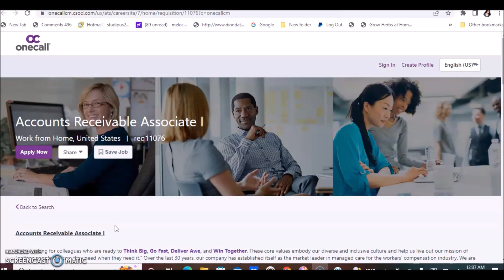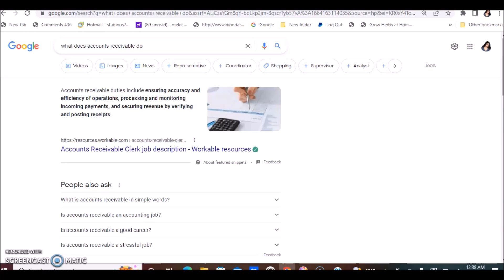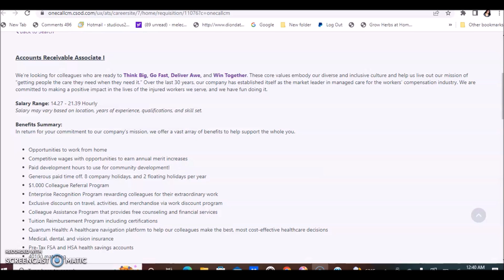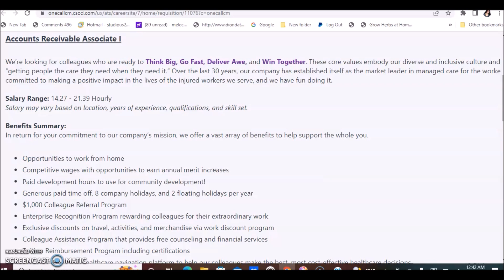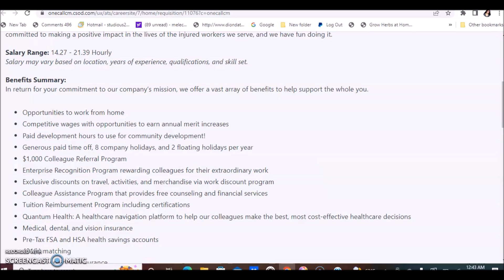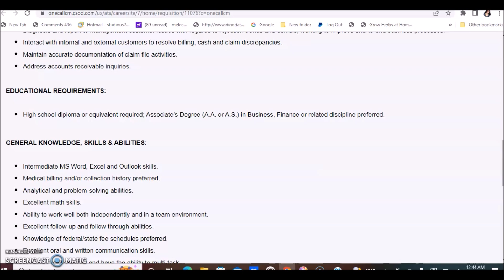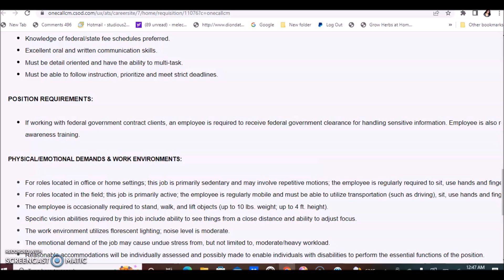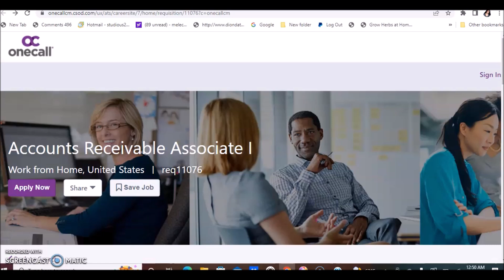MAKE $2200-$3360 Per Month To Post Unpaid Bills Online-No Experience Required Work From home Jobs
Make money online by processing and resolving unpaid bills as an Accounts Receiveable Associate. This remote job is an entry level position that do not require prior experience. HOWEVER you will be required to have some skills and knowlege. Pay is listed on job post, this job can expire at any time. Apply Now

Top 10 Remote Interview Questions To Prepare For
(Includes Best Answers!)

Work From Home Simplified Ultimate Guide:
📖(Ebook Download)